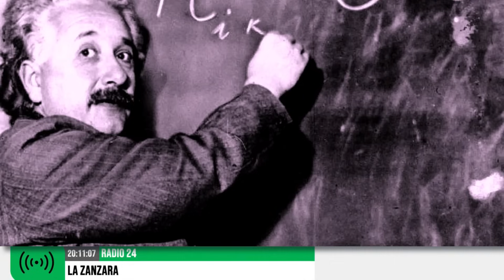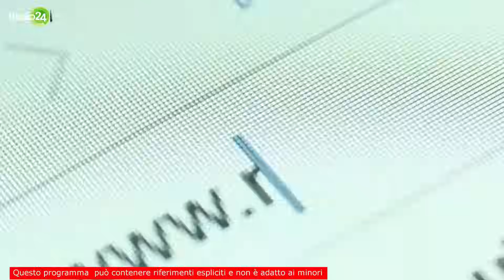Il clone di Berlusconi e la rivendicazione di Parenzo (Mago da Milano) - La Zanzara 12.6.2023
Momento Parenzo Pride: il co-conduttore rivendica con orgoglio la proprie radici.
Nel giorno della morte di Berlusconi, il Mago da Milano rivela che il trapasso era avvenuto già da tempo.

Dalla diretta video de LaZanzara (Radio 24) del 12 giugno 2023